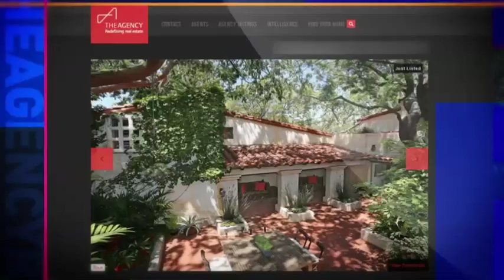The Agency's Mauricio Umansky Shows off Dexter's Home to OMG! Insider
Actor Michael C. Hall - of Showtime's "Dexter" - is selling his grand, celebrity-owned 1926 Spanish Revival/Hacienda in the Hollywood Hills, and The Agency's Mauricio Umansky took OMG! Insider on a tour of this understated and elegant property.

The approximately 4,600 sf compound consists of 2 structures: A main house, boasting 4 bedrooms each with en-suite baths; an expansive terrace overlooking the main garden and canyon views; a master bedroom suite with aprivate terrace over-looking the internal garden; library; media room; cozy reading nook (off the kitchen); formal dining room; wine room and living room with massive windows exposing new perspectives of the main garden.

An additional patio and garden adjoins the main house to the second structure: a 1 bed/1 bath guesthouse. Walk from the guesthouse down to a massive open-air lawn and garden area, creatively re--imagined to infuse a verdant tranquility. As this is a nearly 14,000 sf street-to-street lot, the lower level features 3-car garage and separate, gated & walled entry.

A sensational property with a rich history of providing a home and refuge to Hollywood's elite since the 1920′s.